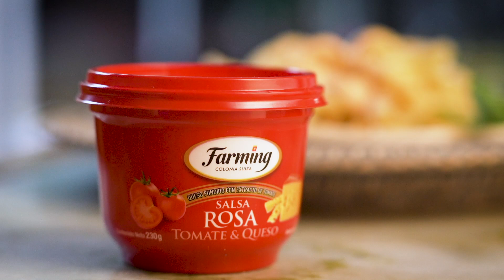Salsa Rosa Farming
Nos encanta escuchar que los uruguayos están fascinados con las salsas Farming: Parmesano, Rosa y Cheddar.

Vos ya las probaste?